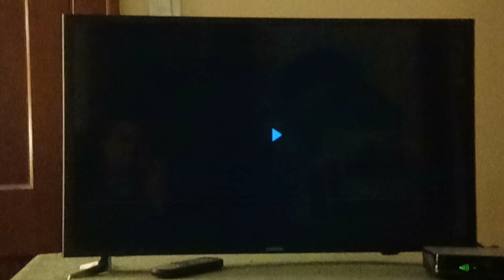The Flintstones Opening Theme Song Intro 🎶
From The TV Cartoon Show The Flintstones.